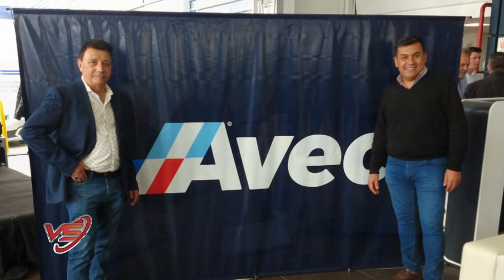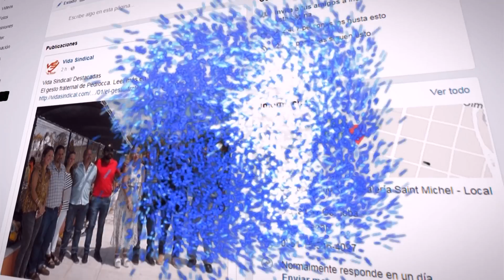Vida Sindical - Programa 05/10/19 - Bloque 1